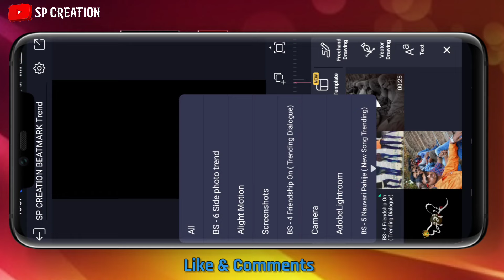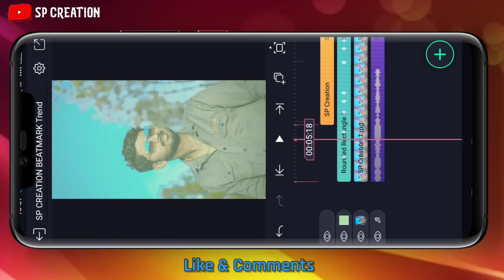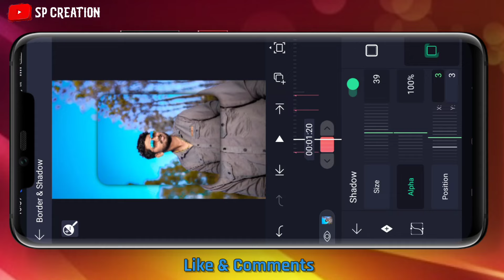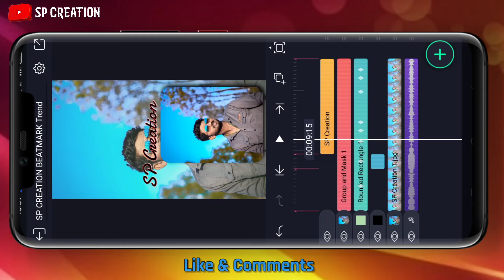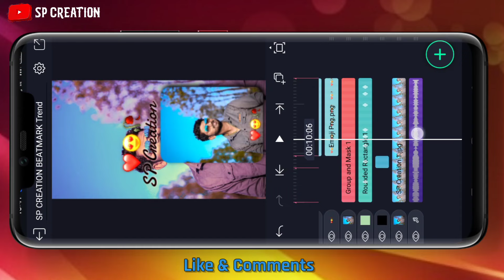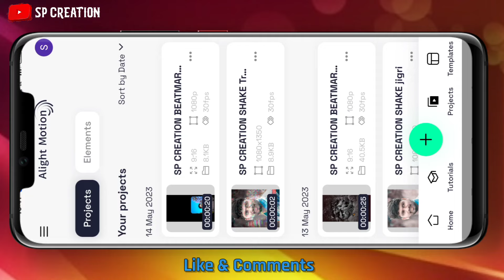जलवा है हमारा 😎 Side Photo Trend Reels Editing || Alight Motion Status Video editing || Sp Creation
side photo trend video editing || Alight motion video editing

⭕Song beat mark and Shake preset  link.👇🏻

⭕XML link👇🏻

attitude video editing marathi
New Marathi song alight motion
boy's specail video editing
girl's specail alight motionvideo editing
birthday video editing alight motion
instagram reels
instagrm trending reel alight motion
marathi status editing alight motion
instagram viral girl status editing
alight motion video editing
instagram trending reels tutorial in tamil